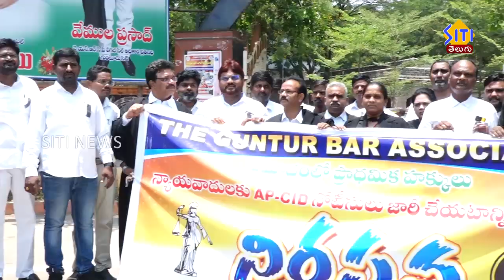సీఐడీ అధికారుల తిరికి వ్యతిరేకంగా జిల్లా కోర్ట్ వద్ద న్యాయవాదులు ఆందోళనలు